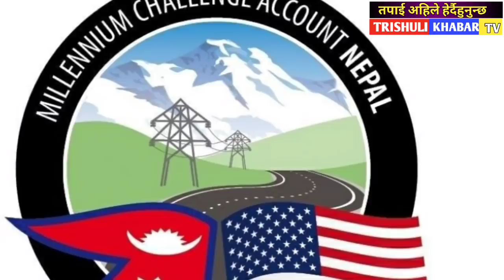निकै खुसिको खबर,MCC बारे सर्वोच्चको यस्तो आदेश